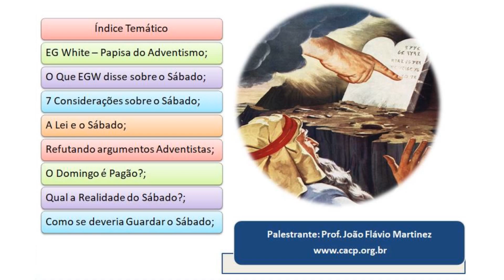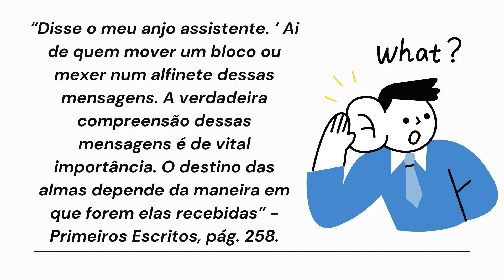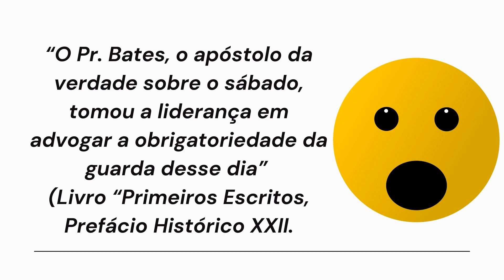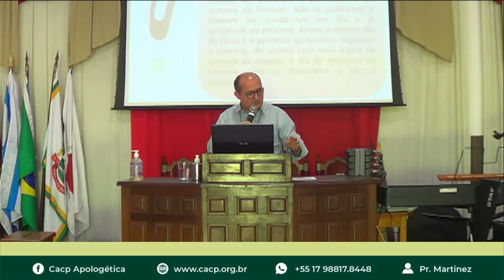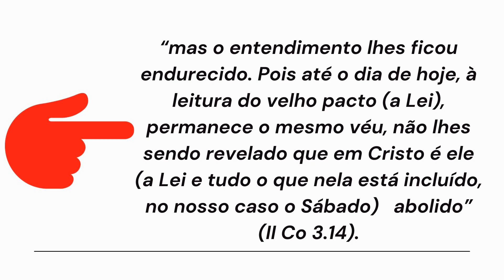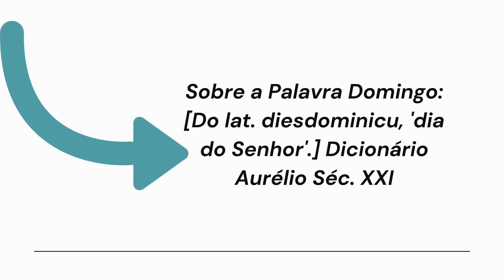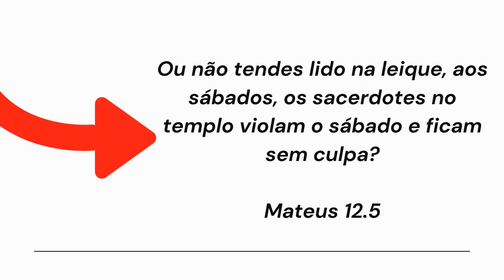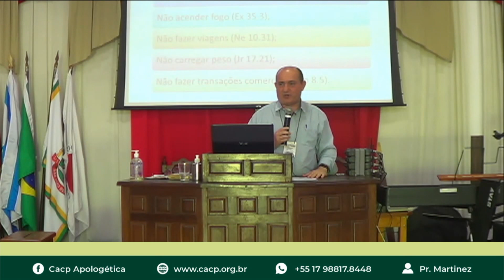Deve-se Guardar o Sábado? (Palestra)